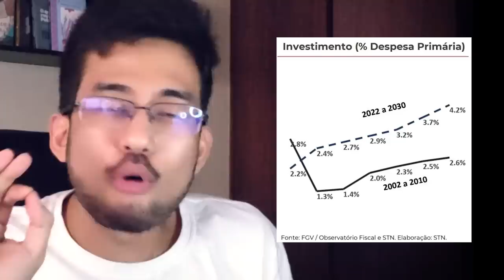PLANO HADDAD: O PT PREPARA uma BOMBA pro BRASIL!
A proposta do novo arcabouço fiscal do Ministro da Fazenda Fernando Haddad é uma VERDADEIRA BOMBA FISCAL para o Brasil! É isso o que o PT prepara para o nosso país e pro nosso bolso! Entenda o porquê!